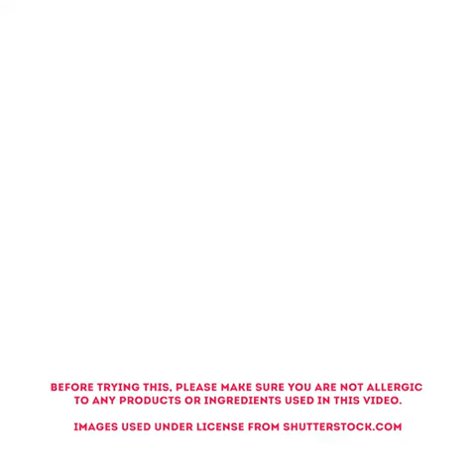7 pedicure secrets for mature women to totally transform your feet